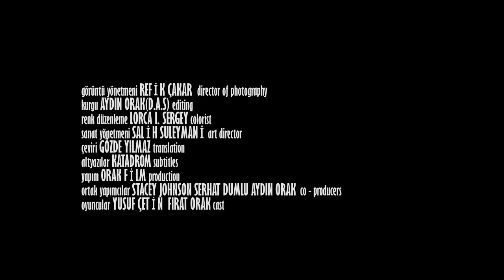Merhamet - Full Film